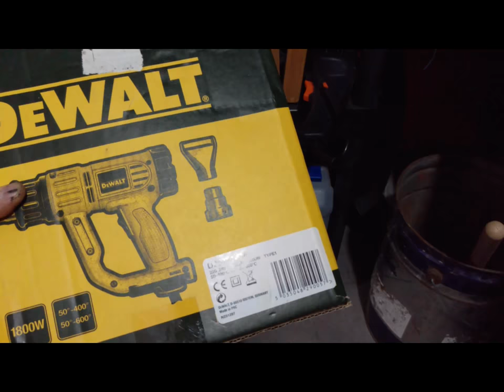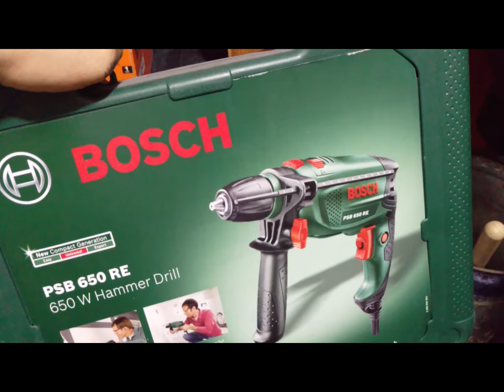Weekend Warrior's tool box tour part 3 of 3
The last part of my workshop/tool box tour. I am presenting more of my power tools but not only.